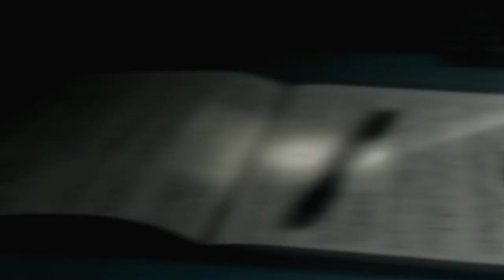When Darkness Falls SF's BBT Light Yagami (Kira) me vs SpectacleTWET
Hey this is my entry for SF's Beta Battle Tourny. I decided to make a video around Light and make him more badass than he is now xD
Good Luck SpectacleTWET